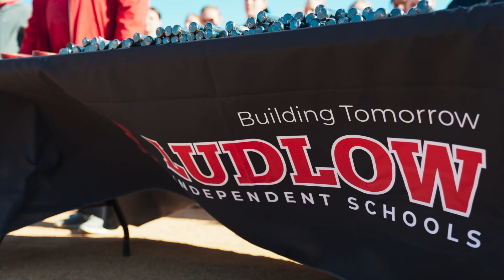Hollingsworth Opening Softball Sizzle Video